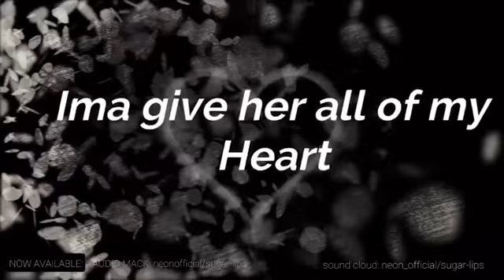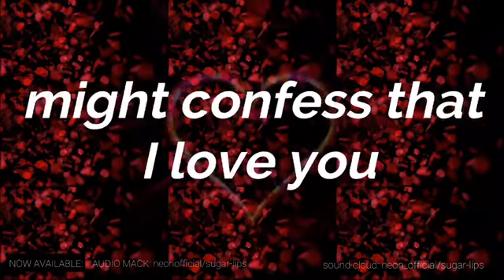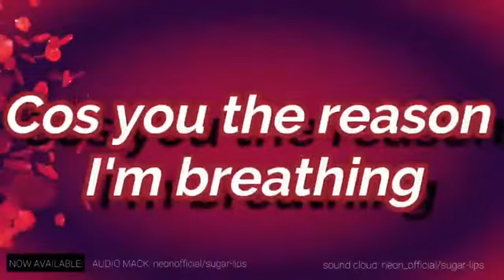sugar lips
audio slide of sugar lips by my cousin Neon